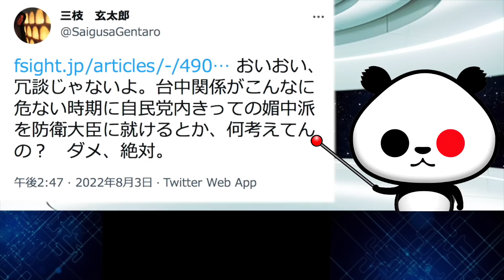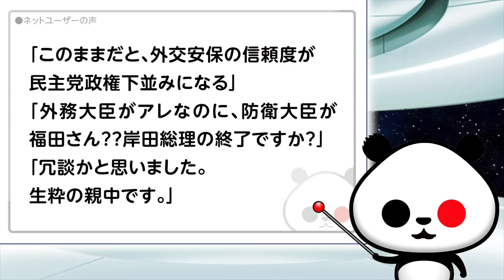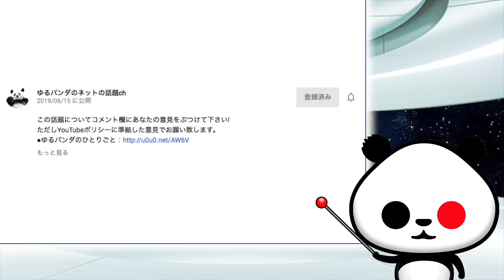福田達夫氏の防衛大臣起用情報への苦言「おいおい、冗談じゃないよ」が話題